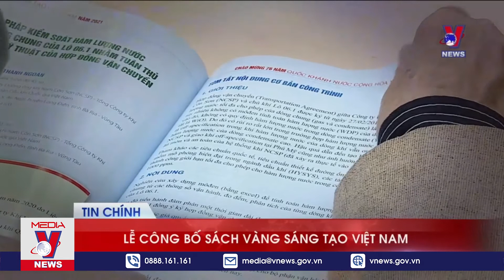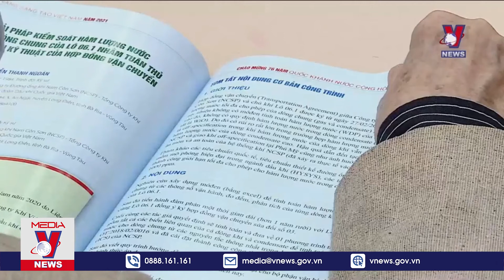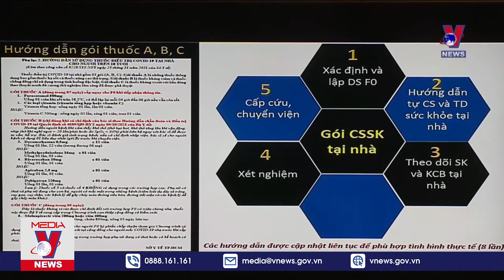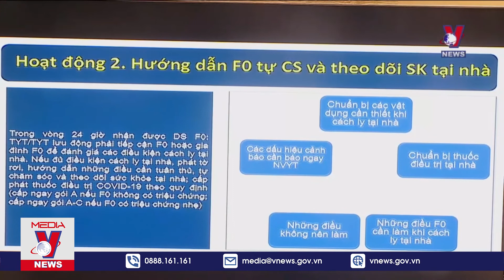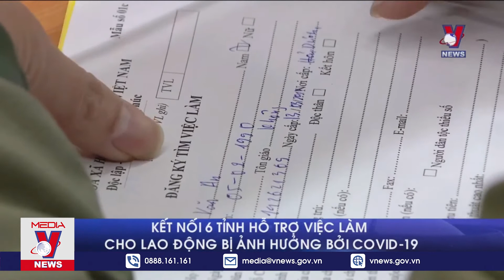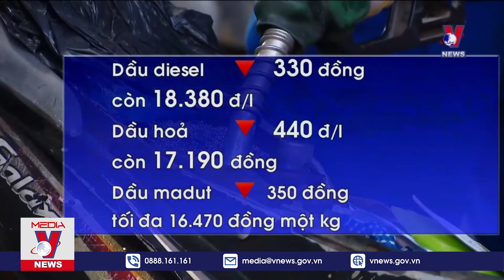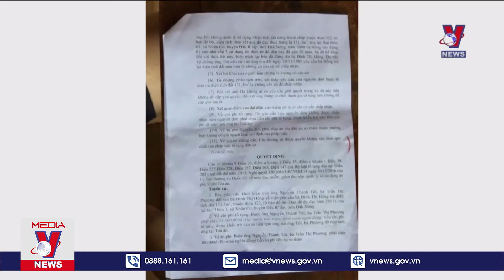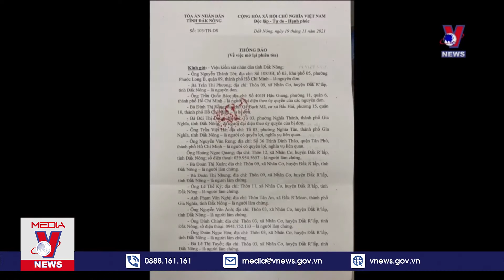Bộ Y tế cử Bệnh viện Bạch Mai cấp cứu chi viện Thanh Hóa VNEWS